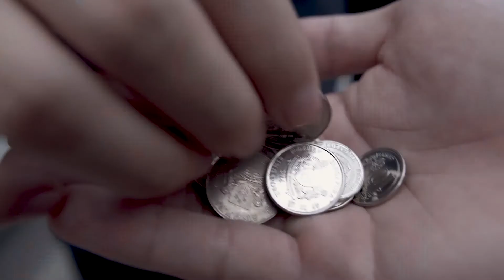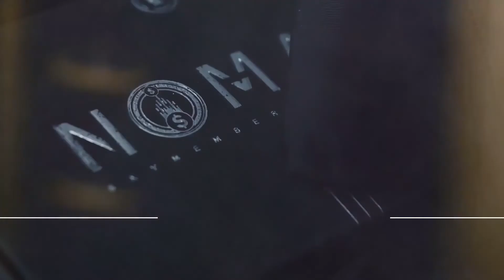NOMAD COIN / ノマド コイン（大小コイン 瞬間変化）